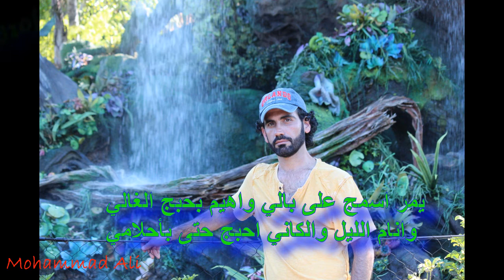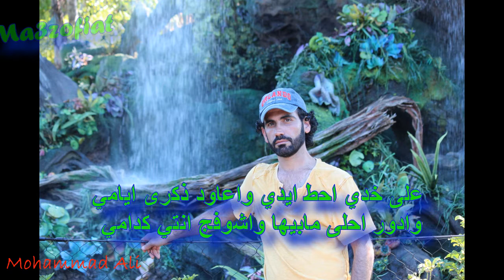معزوفيات - على خدي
موسيقى اغنية على خدي للفنان قاسم السلطان